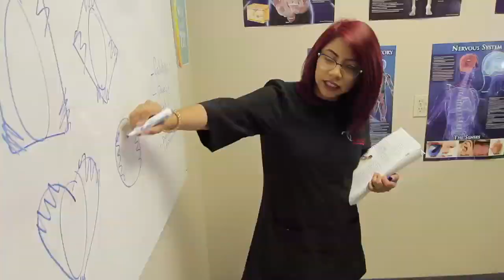D'Image Beauty College 2018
D'Image Barber College, barber, nail technician, Esthetics, instructor barber, instructor cosmetology, laser hair removal, laser technician, hair make up, wax, hair styles